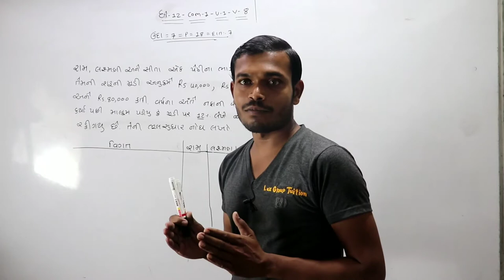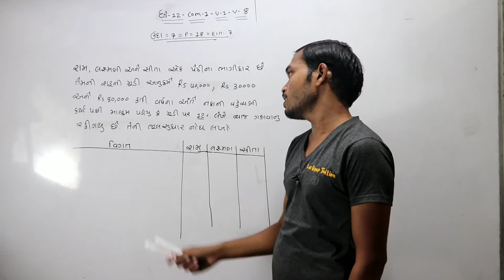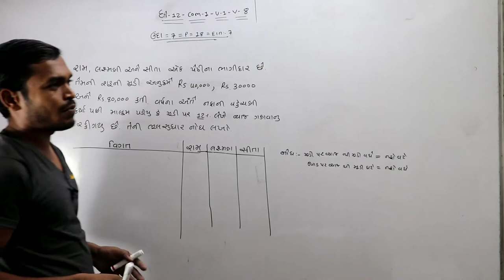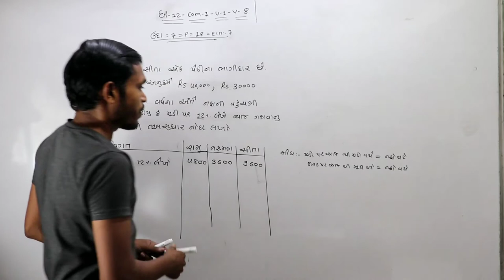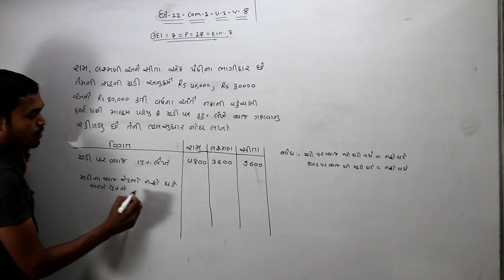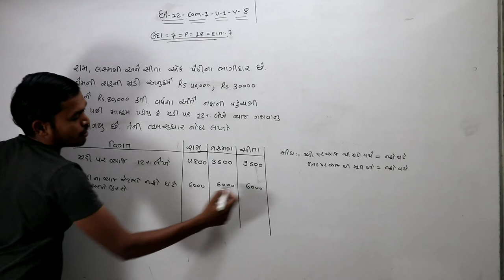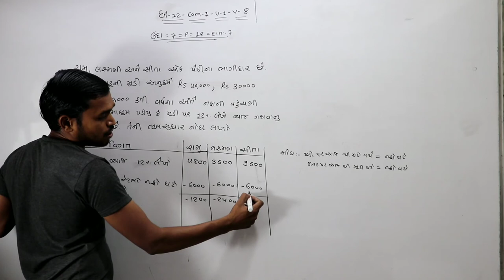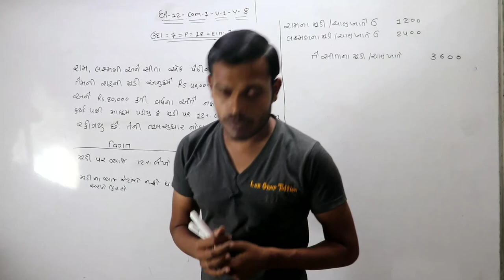STD= 12 – com -1 Unit -1 (ભાગીદારી :વિષય-પ્રવેશ)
 # education news
73,59,677,680, This channel has been created for the purpose of providing good education to the students who cannot afford tuition at home.

12th commerce account,

12th account class in gujarati,

12 commerce accounts,

12th accounts chapter 1,

12th commerce account in hindi,

partnership accounting,

12th commerce study,

12th account,

accountancy,

mr accounts,

12th class accountancy in hindi,

accounting class,

12 accounts 1st chapter,

12 account class,

12 accounts,

12th commerce

12th commerce account chapter 1,

account,

12 class accountancy chapter 1,

12th commerce account,

12th account class in hindi,

12 commerce accounts,

12th accounts chapter 1,

12th commerce account in hindi,

partnership accounting,

12th commerce study,

12 account class in hindi,

12th account,

accountancy,

mr accounts,

12th class accountancy in hindi,

accounting class,

12 accounts 1st chapter,

12 account class,

12 accounts,

12th commerce,

12th commerce account chapter 1,

account,